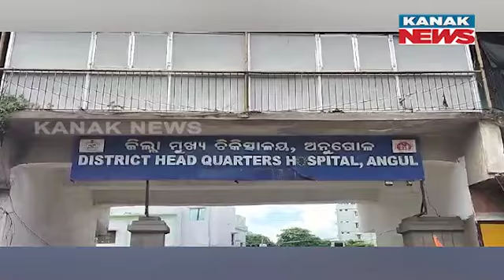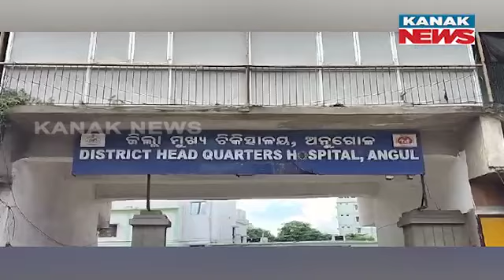Patient On Trolley: Family Pulls Trolley To Anugul District Hospital Amid Delay In Ambulance Service